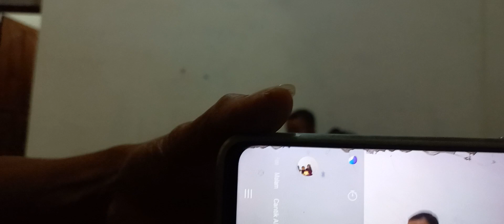MERAYAKAN ULANG TAHUN RAMDAN YANG KE 3 BERSAMA KELUARGA KECIL SEDERHANA SERU,KAMERAMEN GOKIL !!!!!